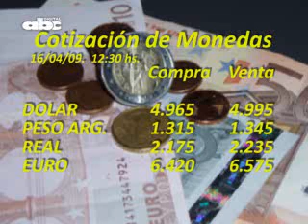Microinformativo de ABC TV